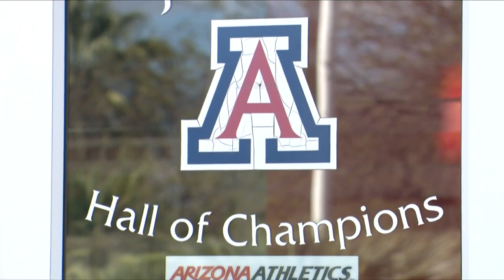Plan to address UA financial crisis coming into focus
A letter to the governor outlines steps UA plans to take.